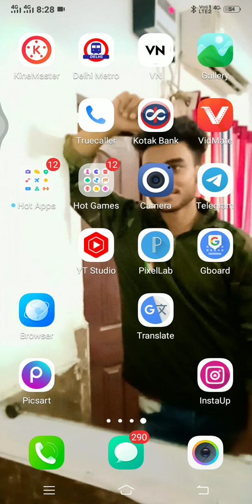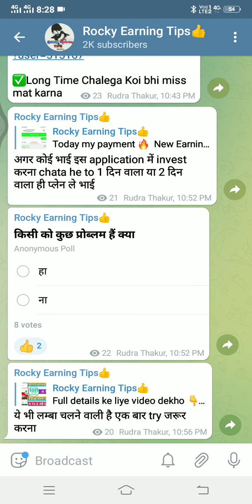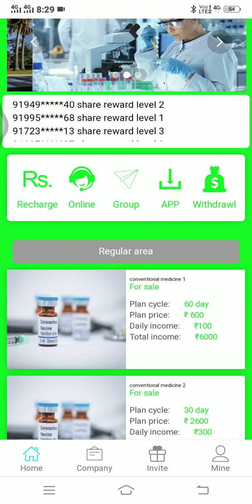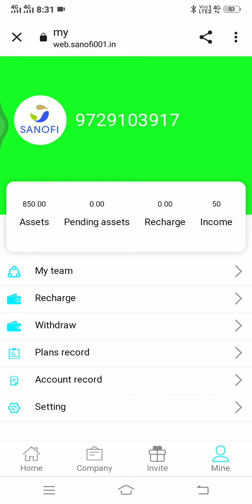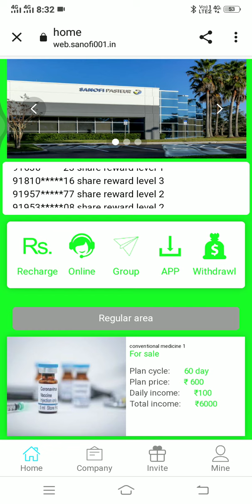Sanofi App Payment Proof|| App Se Pasie Kasie Kamaye|| Sanofi App Real Or Fake || Kab Tak Chlega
Sanofi App Real Or Fake | Today New Power Bank App | Best Earn App 2022 | Sanofi Earning App 2022

(Search Results 👇✔️

Sanofi App Payment Proof
Sanofi App Se Paise Kaise Kamaye
Sanofi App Se Paisa Kaise Kamaye
Gef App Full Details
Gef App Full Information
Gef App Kab Tak Chalega
Gef App Full Review
Gef App Minimum Withdrawal
Gef App Invest kare Ya Fake
Bajaj Auto New Earning App Today
Best Earning App Today Lounch
Bajaj Auto App 2022
Bajaj Auto Best Earning App 2022
Bajaj Auto Best Earning App

go earn app payment proof
task app
dev task
go earn app

video is for educational purpose only.Copyright Disclaimer Under Section 107 of the Copyright Act 1976, allowance is made for "fair use" for purposes such  criticism, comment, news reporting, teaching, scholarship, and research.